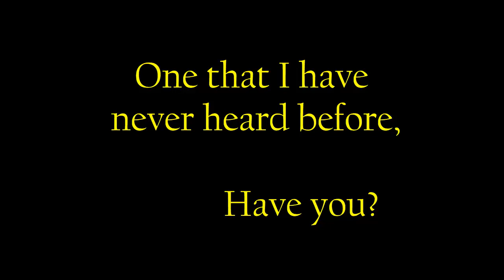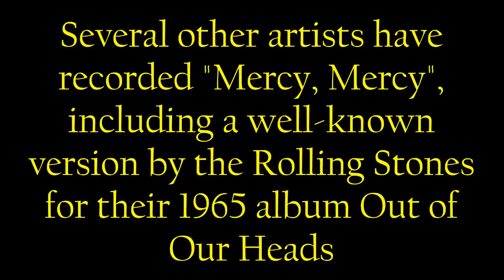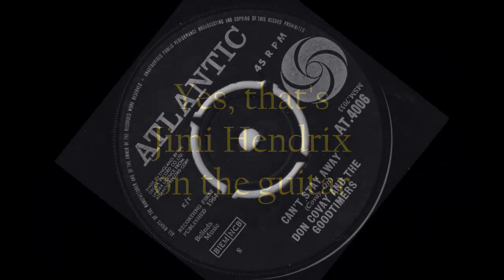I bet you never heard this song #50